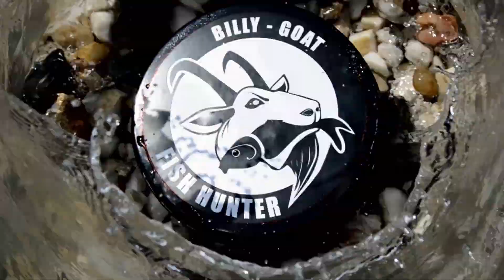Vázání rybářských uzlů: Pevný uzel do očka III Jansik knoten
Uzel ,,Jansik,, je jednoduše vázaný uzel s vysokou pevností. Vhodný pro vázání s pletenou šňůrou nebo vlascem. Použití pro háčky s očkem, obratlíky…. Oblíbený u rybářů chytající na moři.